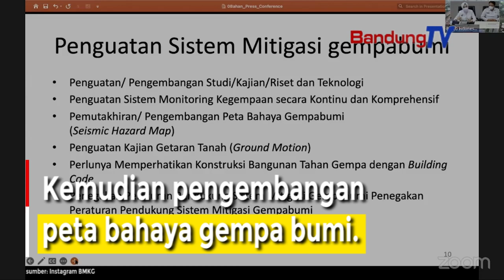Miliki Potensi Sama dengan Gempa Turki, Indonesia Butuh Penguatan Sistem Mitigasi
Konferensi pers yang digelar BMKG berlangsung pada Kamis (23/02/2023) Kepala BMKG, Dwikorita Karmawati mengatakan digelarnya acara ini karena Indonesia berpotensi seperti Turki.